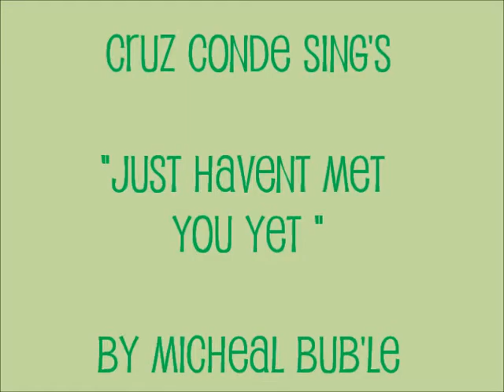Cruz Conde Sing's " Just Haven't Met You Yet " by Micheal Bubl'e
Hey Guys this was a request from my friend Malia i had a lot of fun making this video if you want to sing with me or request a song or just want to talk tweet me , comment on instagram , or email me PLEASE SUBSCRIBE Thanks For Watching Guys.